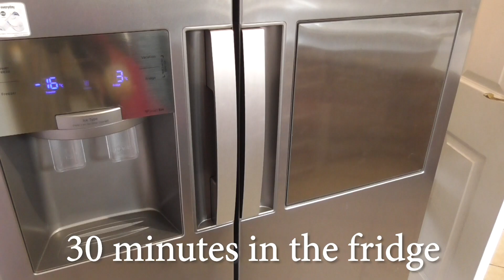BISCUITS Only 3 Ingredients In Lock-down Without Egg or milk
Mallow Starlers
! Easter Biscuits  Only 3 Ingredients In Lock-down Without Egg, milk

INGREDIENTS
200g flour
80g sugar
110g butter